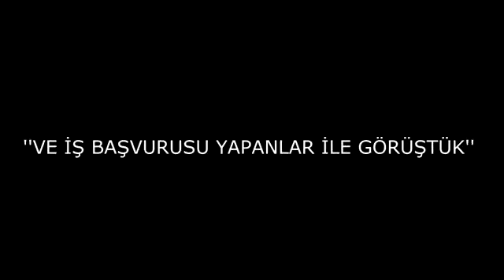Farkındalık oluşturmak için izleyeceğiniz videoyu paylaşabilirsiniz🤗